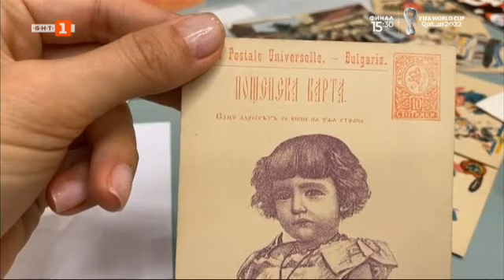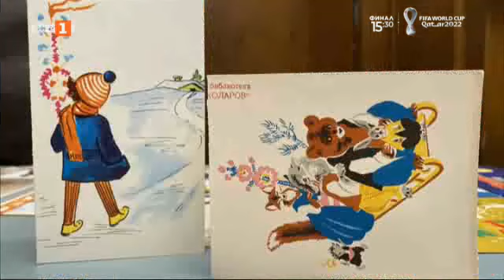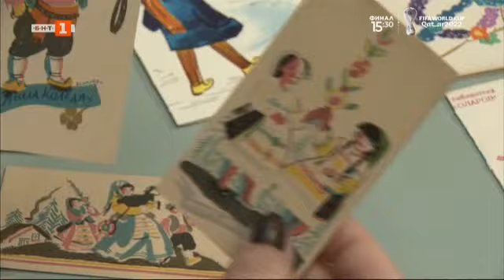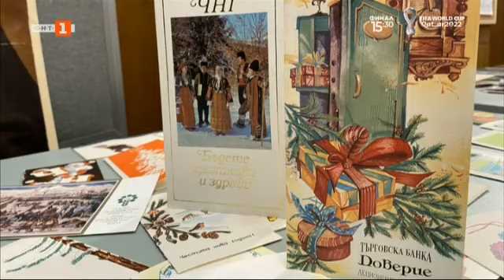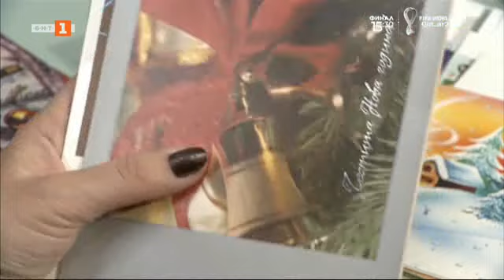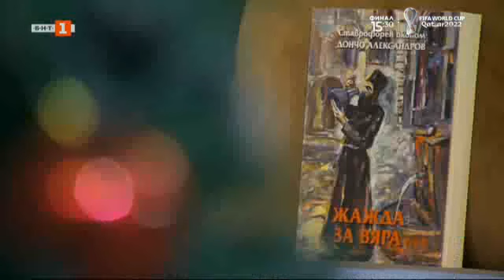Домашни любимци превземат социалните мрежи - "Отблизо", 18.12.2022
Гледайте предаването на Българската национална телевизия "Отблизо" на 18 декември 2022 г.

00:00 Темите в предаването
01:42 В рубриката "Хора сред другите" - ОТБЛИЗО: Домашни любимци превземат социалните мрежи
09:33 Косара Николаева разказва за историята за поздравителните картички и най-старата поздравителна картичка у нас
14:07 В студиото - д-р Камен Данов за призванието да служиш на медицината и Бог